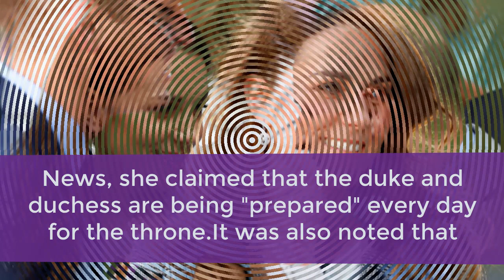Kate Middleton, Prince William Are Reportedly 'Preparing For Throne'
Kate Middleton, Prince William Are Reportedly 'Preparing For Throne' Everyday After Receiving Praise For Recent Documentary.